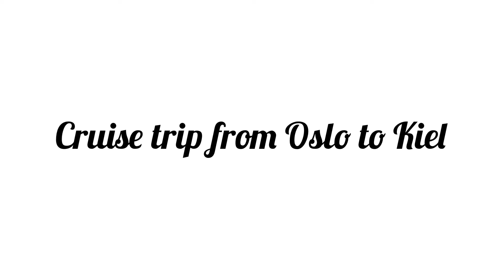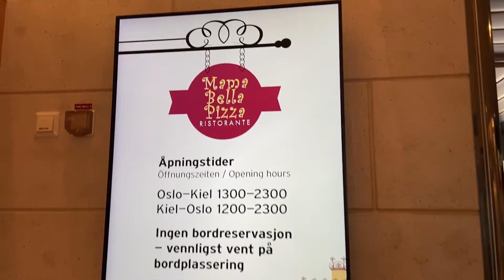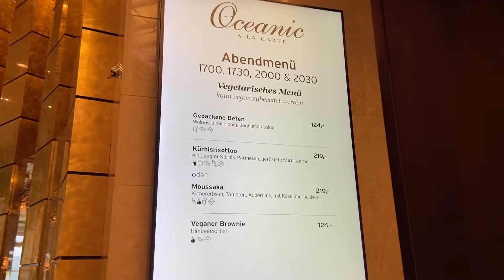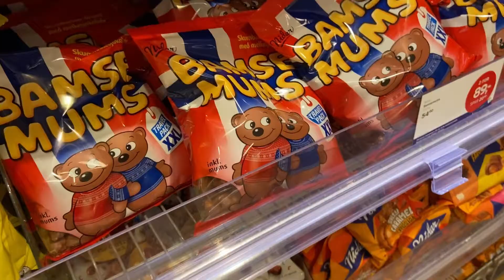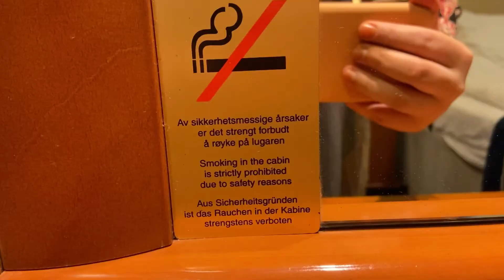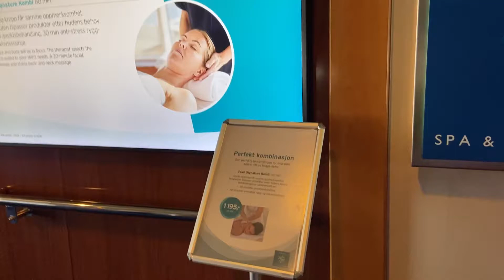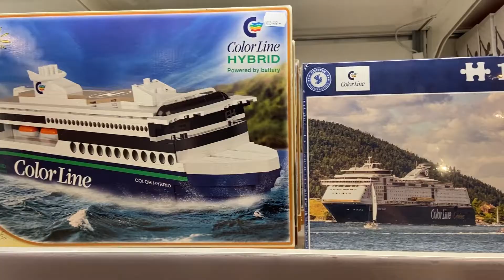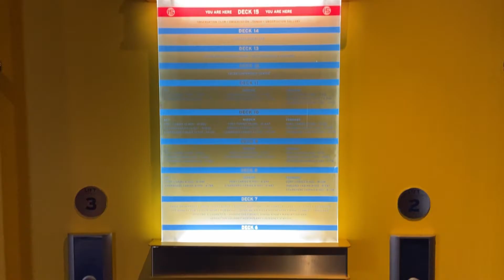Color Line Cruise- Color Magic from Oslo to Kiel 🇩🇪. Walking in to the cruise 🚢 2022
A vacation trip to Kiel, was fun to shoot a video of the cruise 🚢. Showing you guys how beautiful it looks like into the Color Line Crisis😍❤️🌊 the sound of the ocean 🌊 and a 🌬 days 🌬🌊